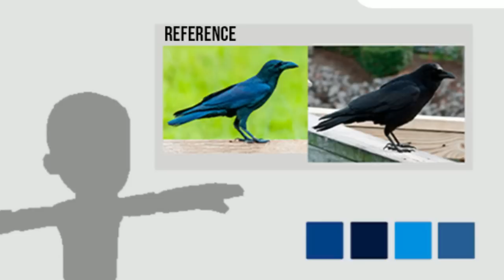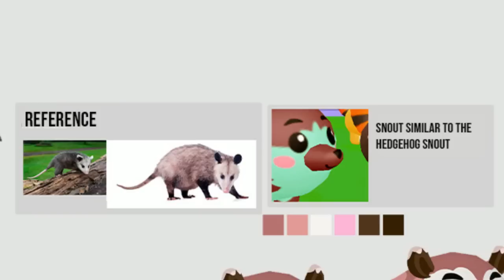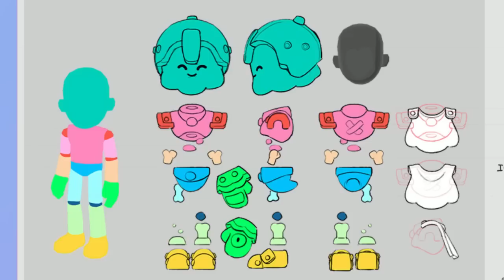PK XD | IMPERDÍVEL! VESTIDOS, ITENS, OUTFITS QUE NÃO CHEGARAM. CONCEITOS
Nesse vídeo de PK XD você vai ver alguns conceitos que coisas que não chegaram no PK XD muitos deles podem chegar a qualquer atualização do PK XD inclusive do XD Fashion week 2023, fica de olho que o Brunots preparou algo bem especial nesse vídeo.